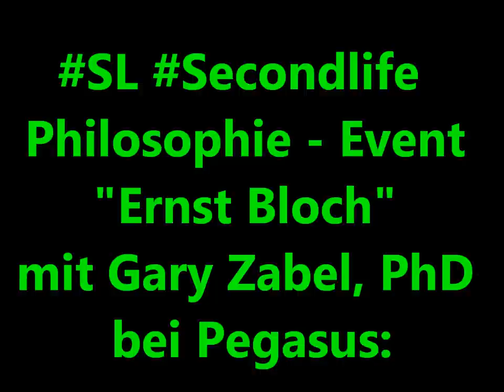Philosophie Event Ernst Bloch in SL Erstbericht Fotos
Philosophie - Event "Ernst Bloch" mit Gary Zabel, PhD bei Pegasus:
Uff! Uiuiui!
Aber super war`s!
Hier mal die Fotos "uncut". Zauselina Rieko von den Brennenden Brennende Buchstaben wird freundlicherweise demnächst den Text des Vortrages aufbereiten und zur Verfügung stellen.
Nun erstmal ein dickes "Dankeschön"! An alle die da waren. An Gary Zabel, PhD für den Vortrag - und nochmals an Kueperpunk Korhonen für die Idee und die große Hilfe!
Einige Menschen erschienen ... zeitlich flexibel ... - aber insgesamt schätze ich ca. 15 Teilnehmer - was ich für eine solche, neue und spezielle Art von Veranstaltung für enorm halte.
Es begann mit den üblichen, normalen Katastrophen. Der "Star" erschien erst so eben just in time - was mich vor Freude erst mal zum crashen brachte ...
Dann funktionierte voice bei Gary nicht ...
Nun gut, er schrieb dann alles im Offenen Chat - das hat ja nicht nur Nachteile.
Die volle Zeit wurde ausgenutzt, gut 45 Minuten waren es schon! Wir haben gelernt, das wir beim nächsten Mal von vorn herein danach einen Diskussionsblock einplanen.
Denn - Diskussionsbedarf gab es.
Mein Eindruck war, dass der Großteil der Zuhörerinnen und Zuhörer zumindest sehr interessiert, teils sogar schier begeistert war.
Was mich natürlich sehr freut.
Es gab aber vereinzelt auch Kritik. Teils kurz während des Vortrages - teils ausführlicher hinterher in IMs. Wahrgenommen habe ich persönlich das von zwei Personen, zum Teil sogar relativ heftig.
Nun ja - die Philosophie ist kein Ponyhof ...
Spannend und anregend also auf jeden Fall.
Sollten wir unbedingt weiter machen, derlei.
Soweit zunächst und spontan.

My name is BukTom Bloch, I am the owner of Free Library Pegasus (Freie Bibliothek Pegasus), here.
Ich bin BukTom Bloch, Gründer der Freien Bibliothek Pegasus hier.

"Bloch" is one of my names - and it is the name of the philosopher Ernst Bloch, too.
"Bloch" ist mein Nachname - und es ist auch der Name des Philosophen Ernst Bloch.

We both lived / live in Ludwigshafen, germany.
Wir leben / lebten beide in Deutschland, in Ludwigshafen.

Hier in SL gibt es seit kurzer Zeit etliche Informationen zu Ernst Bloch.
Since a short time you can get informations about Ernst Bloch around here in SL.

Everything at Pegasus is free and full perm. This is a uncommercial SIM.
Alles bei Pegasus ist kostenlos, free und full perm. Dies ist eine unkommerzielle SIM!

We are very proud about the fact Gary Zabel, PhD (SL: Georg Janick) will tell us something about Ernst Bloch today!
Wir sind sehr stolz, dass Professor Gary Zabel (SL: Georg Janick) uns heute hier einiges zu Ernst Bloch sagen will.

For this we say a big THANKS to Gary / Georg!
Wir danken hierfür Gary / Janick SEHR herzlich!

A big "thank you" from me, BukTom to Kueperpunk Korhonen (from the fantastic literature - group Brennende Buchstaben), too! He helped very much, to make this event possible!
Meinen ganz persönlichen Dank an Kueperpunk Korhonen von der fantastischen Literaturgruppe Brennende Buchstaben! Ohne ihn wäre dieses Ereignis hier nicht möglich gewesen!

And: thank you all for being here!! We really enjoy this!
Und: vielen Dank für Euer Aller Erscheinen. Wir freuen uns wirklich sehr darüber!

But now: Gary Zabel / Georg Janick!
Aber nun endlich: Gary Zabel / Georg Janick!